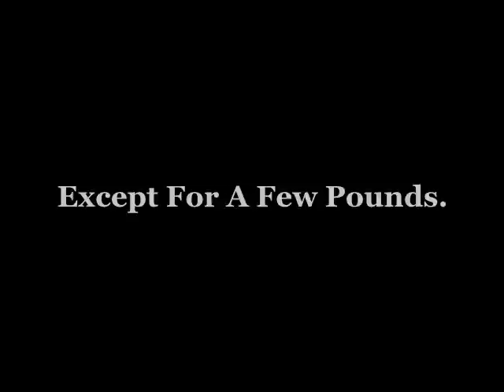Funny Fat People To Mars Commercial - Fat Woman Falls Off Table